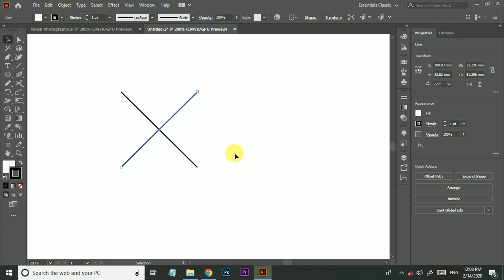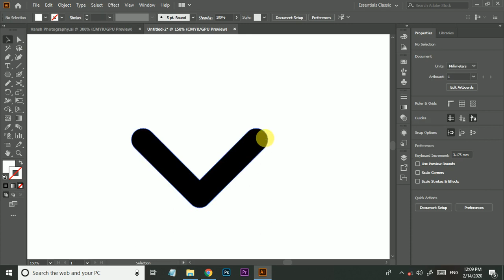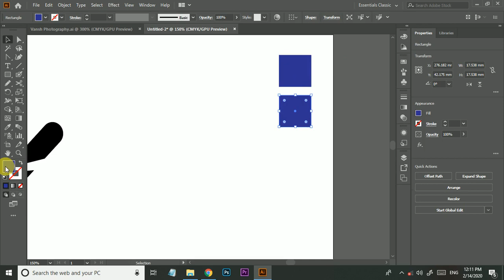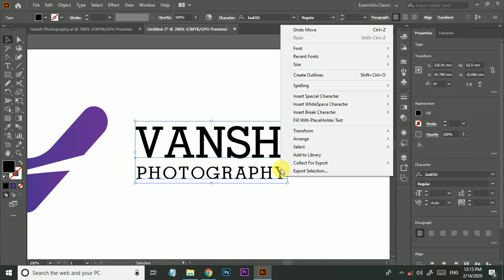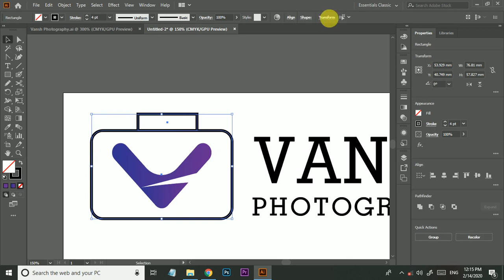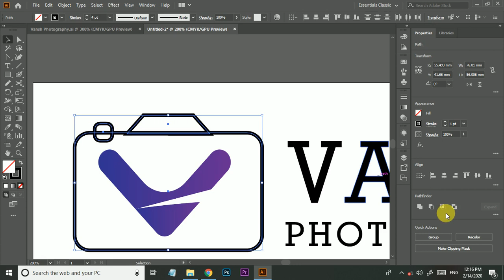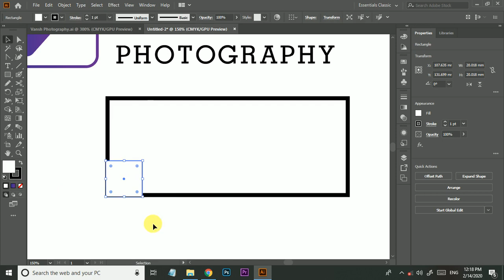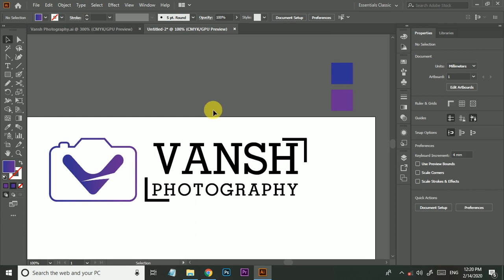How i make photography logo for client or me | illustrator photography logo | Graphic design 4u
Photographer's logo design in Illustrator cc   Beginner's tutorial   Graphic design 4u

Beginne'rs tutorial